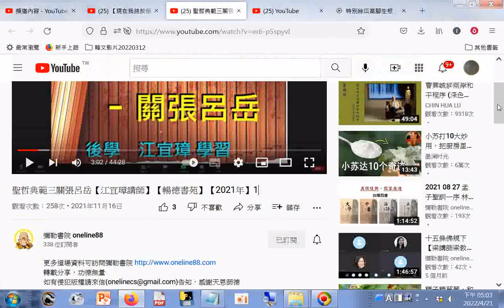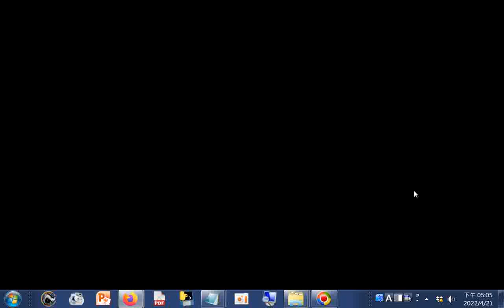分享 聖哲典範三關張呂岳【江宜璋講師】【暢德書苑】【2021年】1+網址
閩南語讀經影片合輯